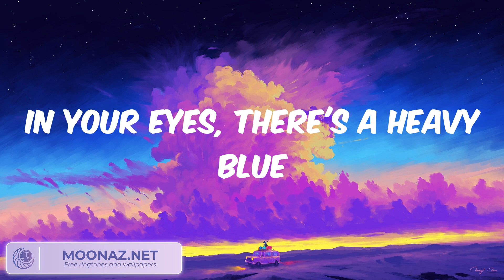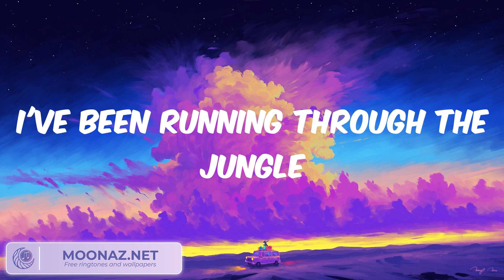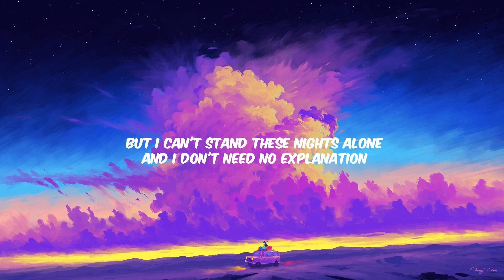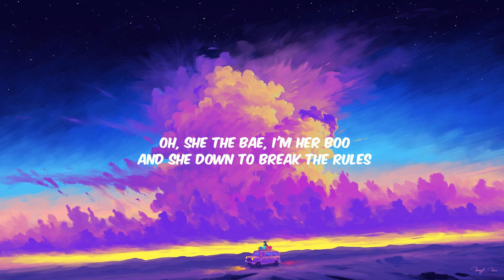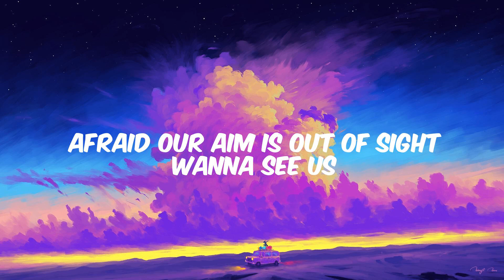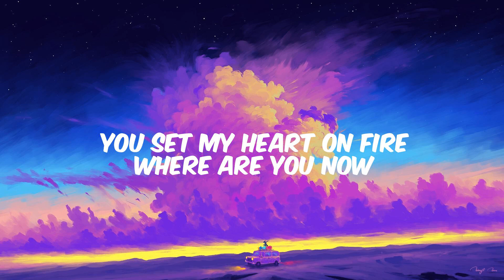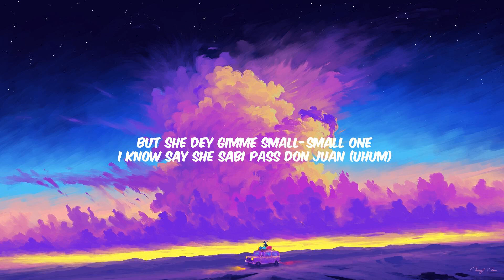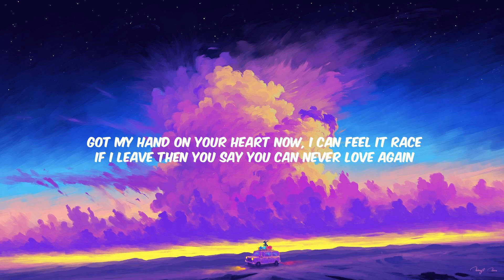Selena Gomez - Wolves Lyrics, Fifth Harmony, Alan Walker,...